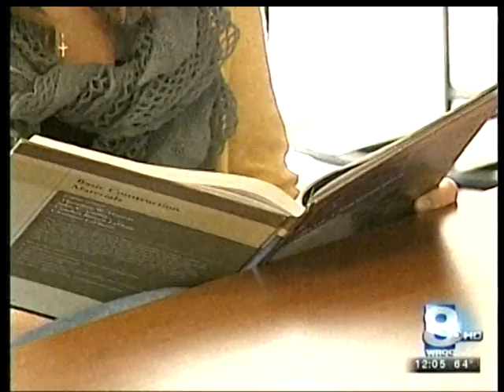RIT on TV: Women in Science, Technology and Engineering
WROC-TV (Channel 8) comes to Rochester Institute of Technology to talk about a recent study released stating bias persists against women in science, technology, engineering and mathematics, the STEM disciplines. RIT provides numerous support and educational services to promote gender equity.